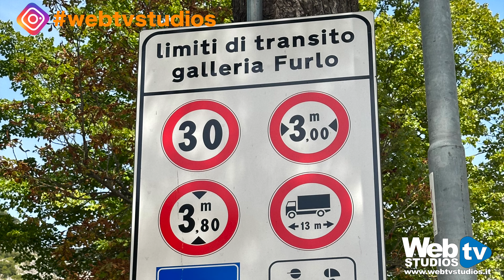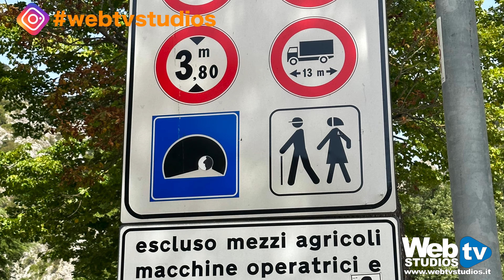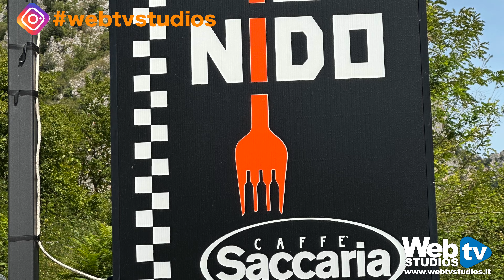Tour dei Passi Grossglockner & Trentino in Moto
TOUR DEI PASSI DALL'AUSTRIA AL TRENTINO

Un lungo viaggio sui più bei passi di montagna dell’Austria al confine con il Trentino Alto Adige, il Veneto e il Friuli Venezia Giulia.
Un lunghissimo tour che vi farà scoprire le strade e i percorsi più belli dell’Arco Alpino del versante austriaco. Consigli di viaggio, mappe, borghi e città da visitare, informazioni sulle strade e suggerimenti eno-gastronomici.

Canale Servizi Audiovisivi Interviste Riprese Video - Web Tv Studios Realizza - Video Professionali Per La Realizzazione Di Riprese Video Professionale, Per Pubblicizzare La Tua Azienda, La Tua Figura Professionale Post Produzione Editing Video Montaggio Video Professionale 4k, Interviste Per Il Tuo Evento , Che Sia Un Evento Aziendale, Una Manifestazione Per Un Evento Sportivo Sfilata Di Moda, Showreel, Concerto, Spettacolo Teatrale O Di Danza. Compleanno, Cerimonia Religiosa Vi aspettiamo sulla pagina Facebook!

La Web Tv Studios Realizza - Video Professionali
Per La Realizzazione Di Riprese Video Professionale, Per Pubblicizzare La Tua Azienda, Ho La Tua Figura Professionale Post Produzione Editing Video Montaggio Video Professionale 4k, Interviste Per Il Tuo Evento , Che Sia Un Evento Aziendale, Una Manifestazione Per Un Evento Sportivo Sfilata Di Moda, Showreel, Concerto, Spettacolo Teatrale O Di Danza. Compleanno, Cerimonia Religiosa Vi aspettiamo sulla pagina Facebook!

Riprese Video a Cura della Web Tv Studios di Roma

Attiva le Notifiche Cliccando sulla Campanella e Condividi i Nostri Video

VI ASPETTIAMO SUI NOSTRI SOCIAL !!!

Condividete e commentate! A presto i prossimi video!

La mia Attrezzatura per realizzare Video

►GoPro HERO9
►GoPro HERO9
►insta360 ONE X2-5.7K 360
►Borsa Impermeabile Sport
►Batteria ricaricabile in polimeri di litio, 1630 mAh
►Caricabatterie per Insta360 ONE X2
►Registratore Audio Tascam
►Registratore Audio Professionale
►Zoom - APH-4nPRO - kit accessori per H4nPRO